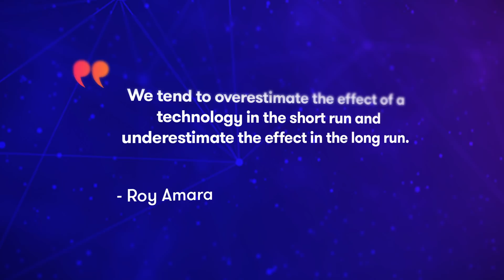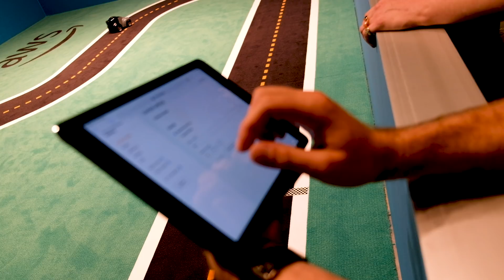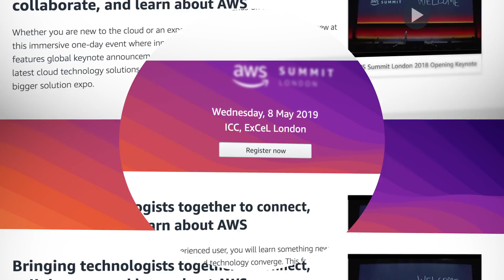AWS This Week - Sydney Summit Edition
This Week: The Robots are coming... to help us with our jobs. We talk about AWS Sydney Summit, Pete Sbarski's famous Twitch stream, S3 introduces Batch Operations for Object Management, Transit Gateway VPN Migration and Direct Connect Support, we choose our Guru of the Week winner and we invite you to meet up with Ryan Kroonenberg and Faye Ellis at the AWS London Summit on the 8th of May!

AWS London Summit 2019